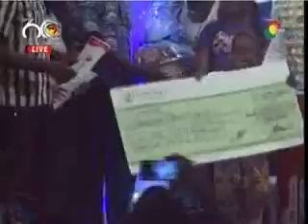DJ SWITCH RECEIVING HER AWARD AND GIFT. AWESOME TALENT